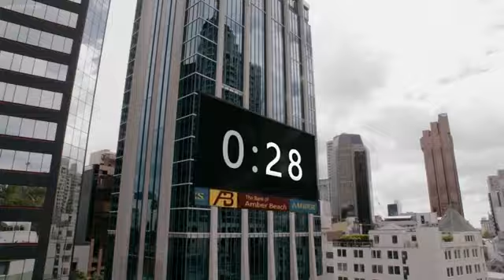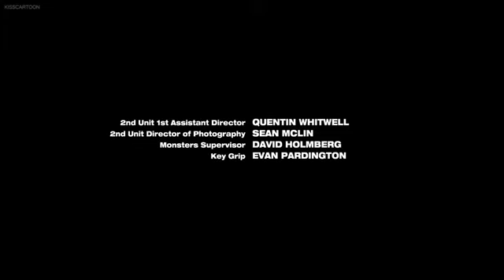Power Rangers Dino Super Charge Episode 21